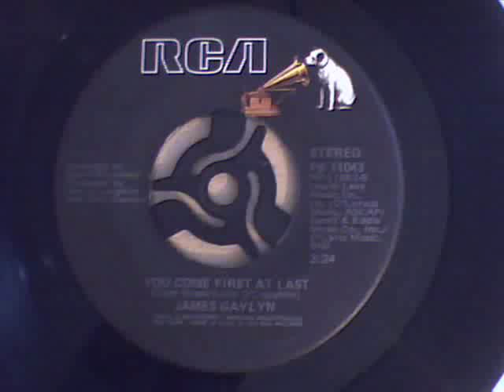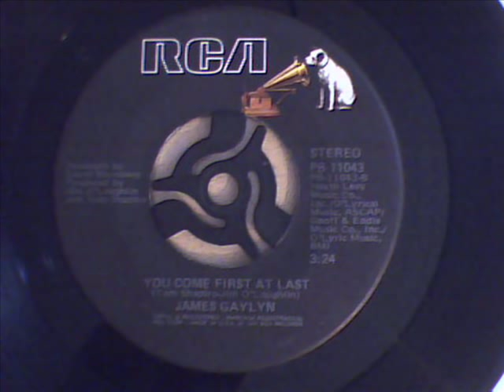JAMES GAYLYN - YOU COME FIRST AT LAST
underated 70`s soul dancer not spun in many years